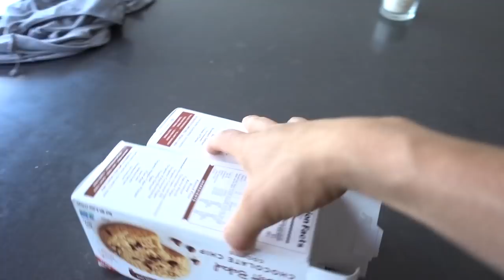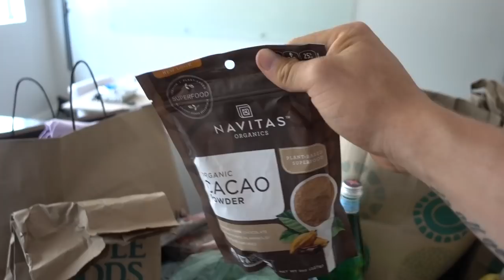The Meals I Ate To Gain 40 Lbs (5 months) | Brendan Meyers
You are in for a... TREAT (;

1515 7TH ST., #381.
SANTA MONICA, CA
90401